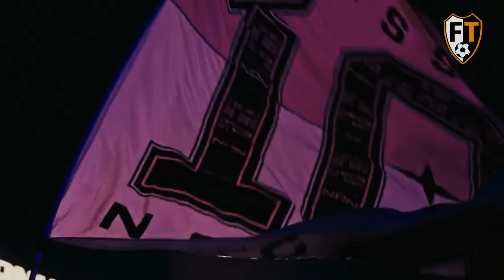Lionel Messi lidera la goleada del Inter Miami sobre New England Revolution 🔥